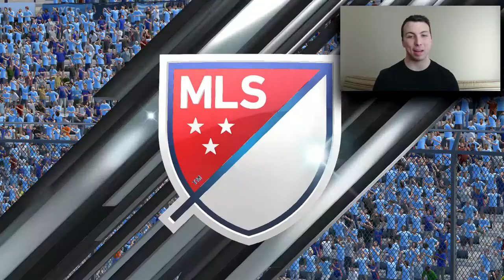SERGI ROBERTO!! New York City Challenge - FIFA 17 (EP11)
FIFA 17 New York City Challenge - Episode 11!
This is my FIFA 17 Career Mode Challenge series with MLS side New York City FC!

In this FIFA 17 Career Mode we are taking over New York City FC and trying to get them to the MLS cup and win it for the very first time with the help of Andrea Pirlo and David Villa!

You can also expect FIFA Ultimate team squad builders on my channel to help you enjoy the game while playing with interesting squads !